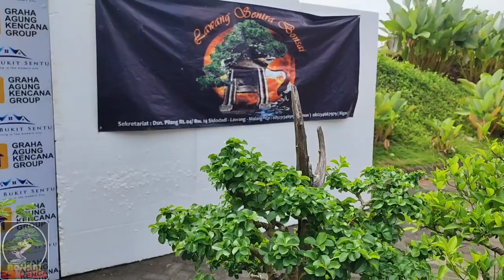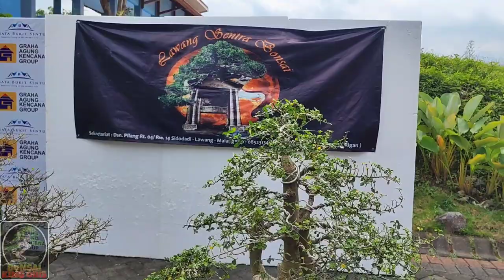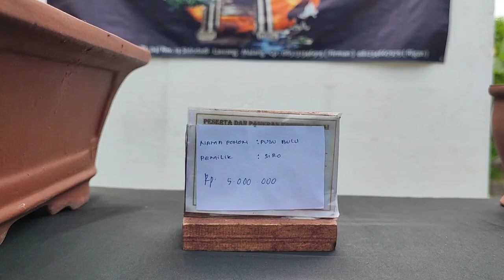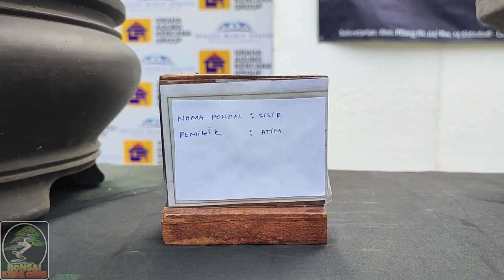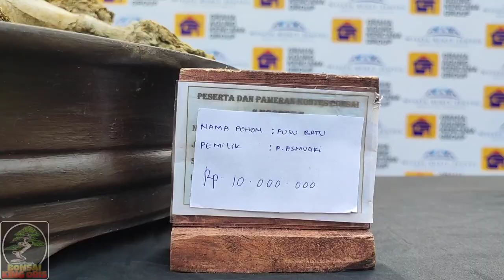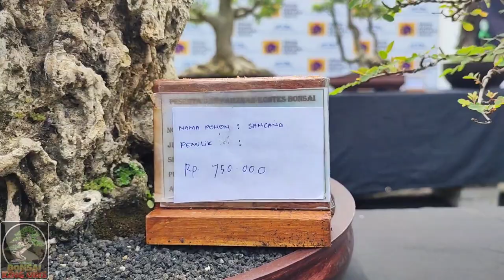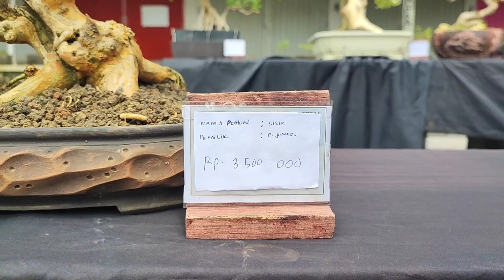BONSAI FOR SALE # LAWANG SENTRA BONSAI # HARGA BONSAI KAKI LIMA KWALITAS BINTANG LIMA # MURAH BANGET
Halo...
Assalamualaikum Gaes...

Kali ini BONSAI KING ORIS
Share BONSAI FOR SALE # LAWANG SENTRA BONSAI # HARGA BONSAI KAKI LIMA KWALITAS BINTANG LIMA # MURAH BANGET

Nego Sampai Deal Bisa Hubungi
Sekretariat Lawang Sentra Bonsai :
Ketua LSB Mas Firman : 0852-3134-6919

DUKUNG TERUS BONSAI KING ORIS
Agar Channel ini terus berkembang dan semakin semangat lagi memberi info seputar BONSAI dll

DAN  ☕
Ya Gaes.